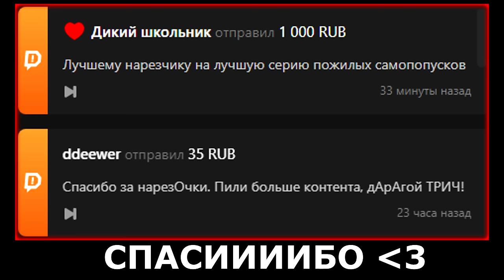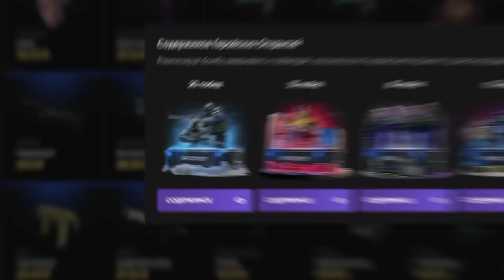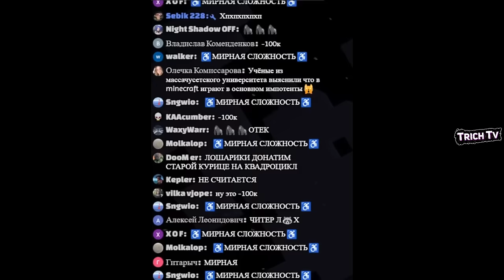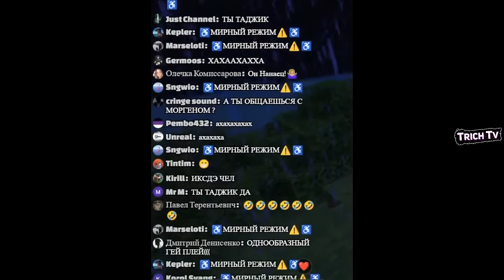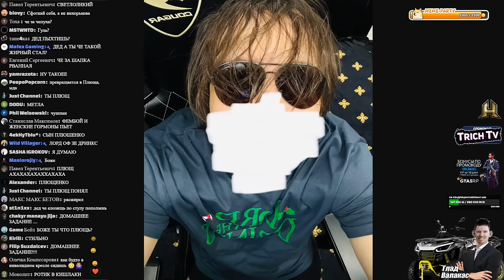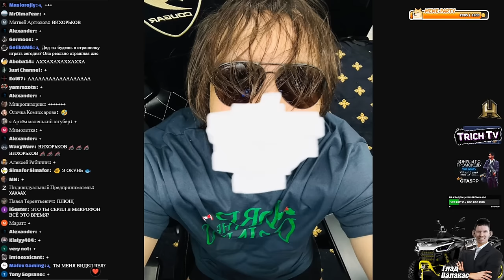Включил МИРНУЮ сложность I Новая фотка Сухача Майнкрафт #18